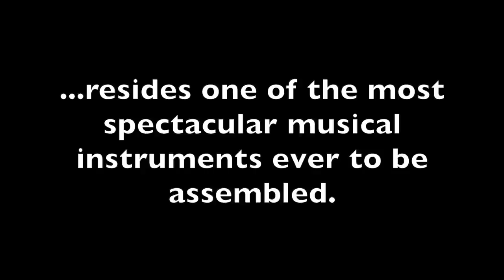Introducing the Carma Laboratories Orchestral Organ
Paul Woelbing, President of Carma Laboratories, along with Organists Jelani Eddington and Zach Frame, present a selection of music on this brand new theatre pipe organ installation in Franklin, Wisconsin.